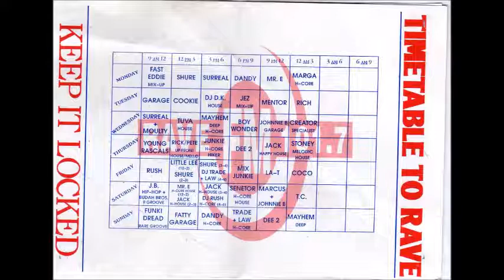Fast Eddie - Rave FM - Studio Jingle - Nottingham #24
Fast Eddie
Rave FM 101.7
Studio Jingle
Nottingham